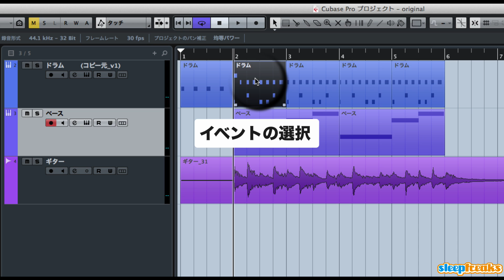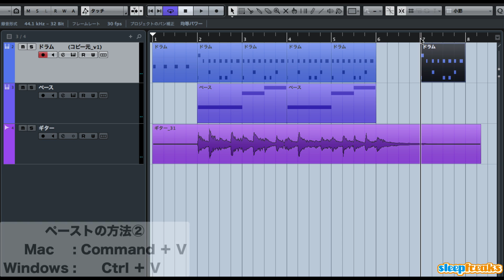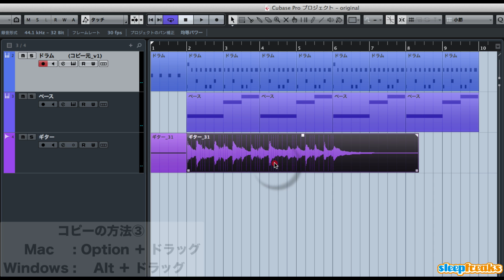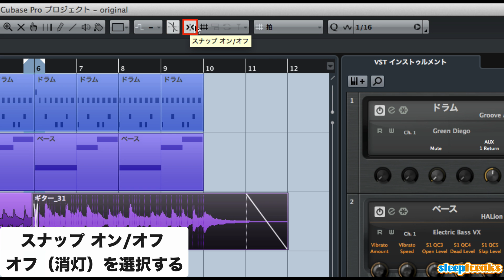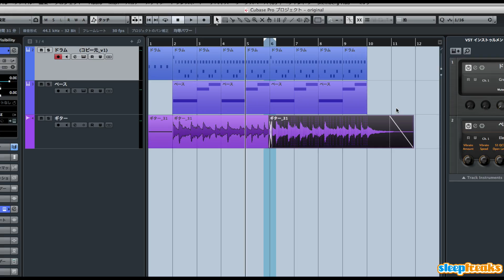「Cubaseの使い方」様々な編集を行う／初心者講座 ⑪（Sleepfreaks DTMスクール）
Cubase初心者講座の第11弾は、制作した素材に移動、コピーなどの編集を加え楽曲を構築していきます。
その編集作業の中でも必ず必要になる操作を説明します。